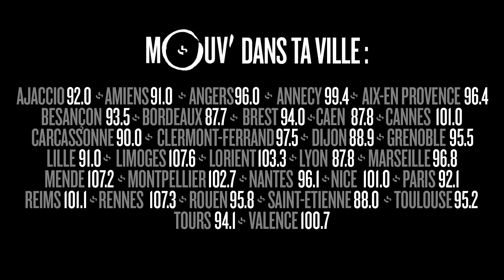KALASH part sur la Lune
Gianni confond Kalash et Kalash Criminel mais a quand même réussi à envoyer le rappeur martiniquais sur la  "Moon".